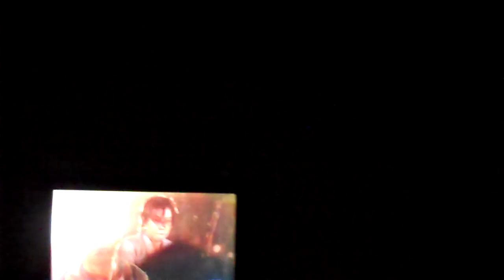Walking Dead Season 7 Premiere family reaction :0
:'(  Sorry it's dark.